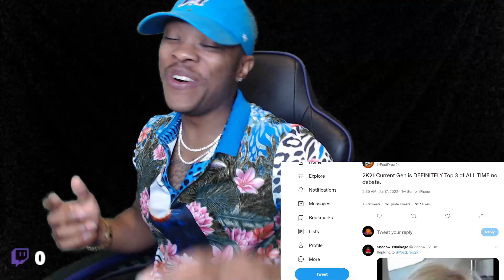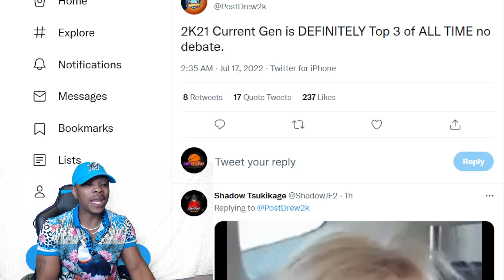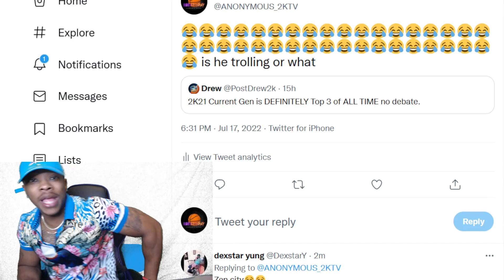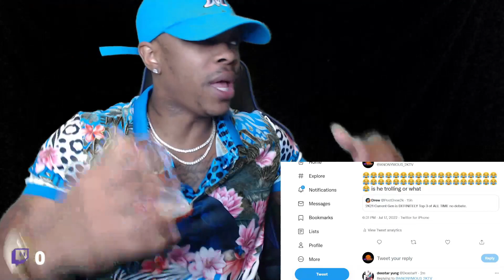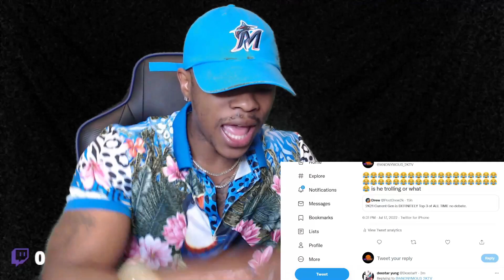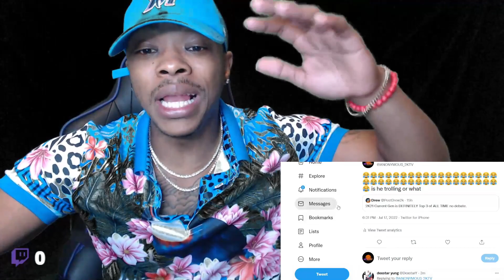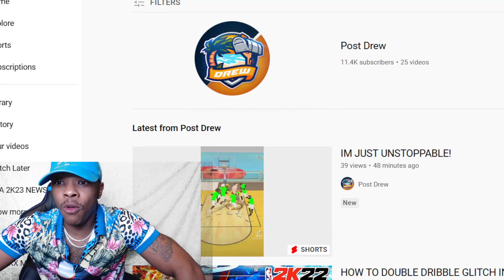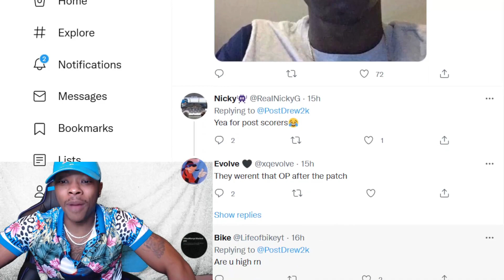IF NBA 2K23 WAS A REMAKE OF NBA 2K21 CURRENT GEN ( WHAT WOUD BE YOUR REACTION?)